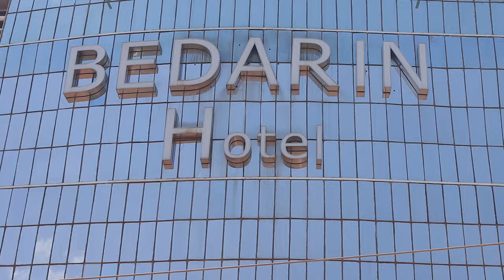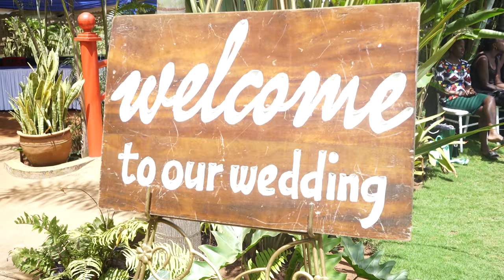Finally, Our Wedding Day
The day started well as God ordained from the beginning ,With blue and peach colors carrying the day ,we bless the Lord. On this day, Michael had to be patient while waiting for his beautiful Susan to walk down the aisle. Look what the Lord has done. Amen.